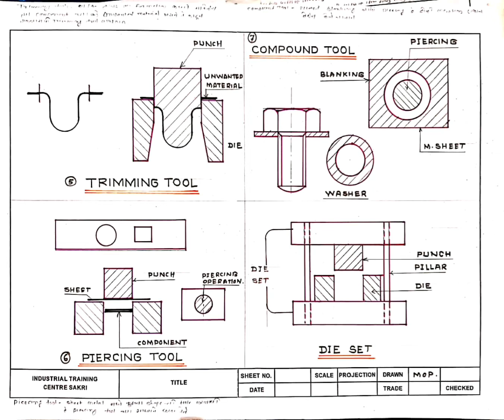TYPES OF PRESS TOOLS